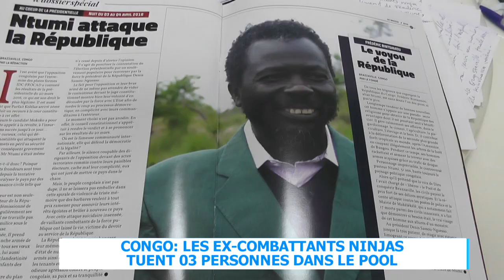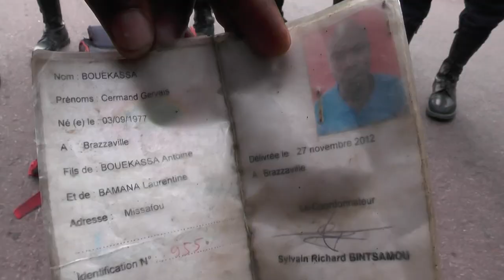CONGO LES EX COMBATTANTS NINJAS TUENT 03 PERSONNES DANS LE POOL SYLVESTRE MESSI